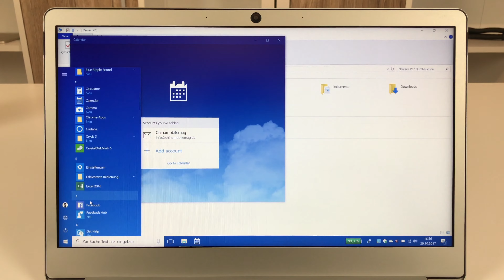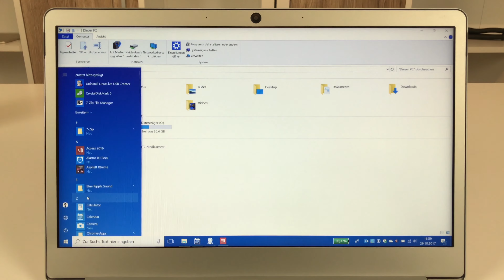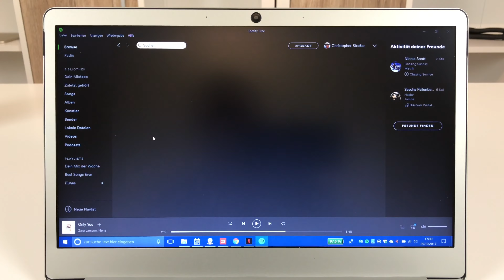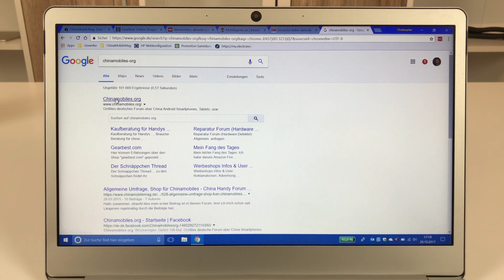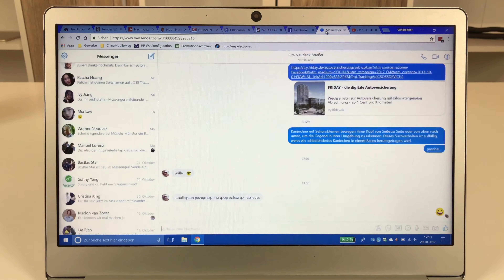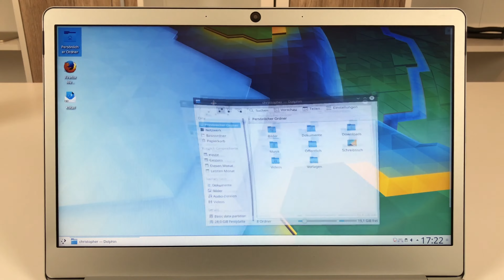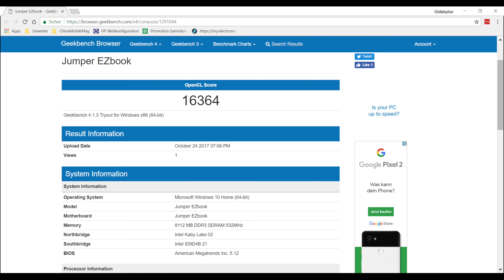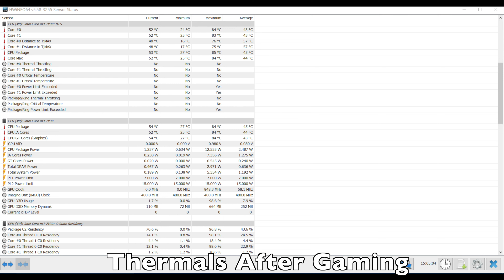Jumper EZBook 3 Plus: Performance, Gaming & Benchmarks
Jumper EZBook 3 Plus performance test.

➡️ Jumper EZBook 3 Plus Specs
- 14-inch Full HD Screen (16:9 TN LCD)
- Full Metal Body
- Intel Core M3 7Y30
- 128GB Foresee SSD
- 8GB DDR3L RAM
- Synaptics Precision Trackpad (Clickpad)
- 1x USB 3.0, 1x USB 2.0, Micro SD, 3.5mm jack, DC-In, Micro HDMI
- 9.600mAh Battery
- Windows 10 Home
- Supports Linux (Ubuntu works without any additional drivers)
- Large copper heatsink for cooling
- Front 2MP camera with decent stereo microphone
- Dual Band AC-WiFi
- Bluetooth 4.0
- 1.3kg of weight
- Very slim body (1.3cm)

🎶 Music Credits
Track 1:

Song: Horizon
Artist: Speo

Song: Superhero
Artists: Unknown Brain feat. Chris Linton